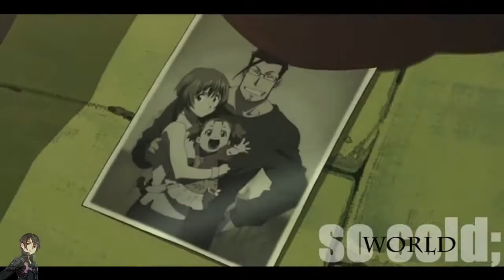FINAL -【TORNEO】 / TOURNAMENT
LOS PREMIOS SON
Primer lugar: 6 sub+ ,recomendacion de su canal y un banner
Segundo lugar:3 sub+,recomendacion de su canal y un banner
Tercer lugar :1 sub+,recomendacion y el banner
Cuarto lugar: banner y recomendacion
Les deseo suerte a todos :)
SALUDOS!!!